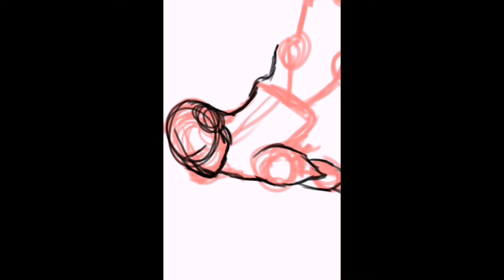Matador | Vega Street fighter fanart | Speedpaint by XxYenxD